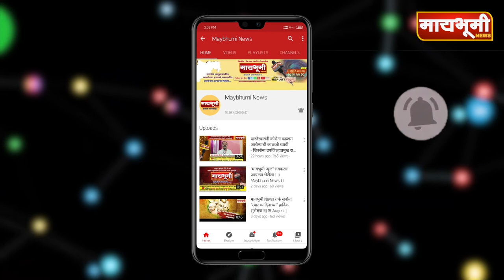श्रीगोंदा | कौठा ग्रामपंचायतीच्या प्रचाराचा प्रारंभ